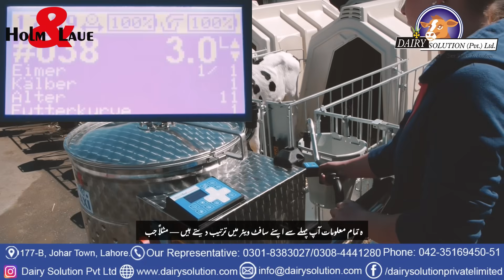Smart ID MilkTaxi — Turning Calf Feeding into a Science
Meet the Holm & Laue MilkTaxi with Smart ID technology the future of precision calf rearing. 🍼
This intelligent system identifies each calf via RFID and automatically dispenses the correct volume, ensuring consistency, hygiene, and data-driven performance.
✅ Accurate feeding per calf
✅ Reduced labor and human error
✅ Improved calf health and growth consistency
Learn how Smart ID transforms calf feeding from guesswork to precision.